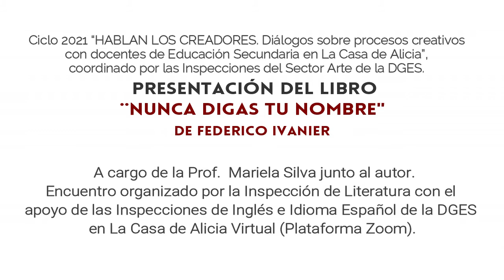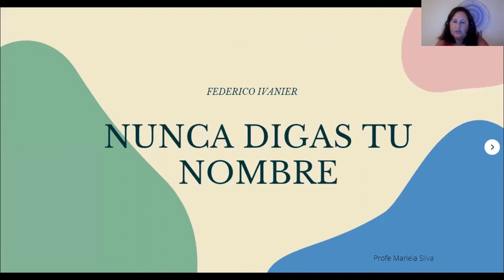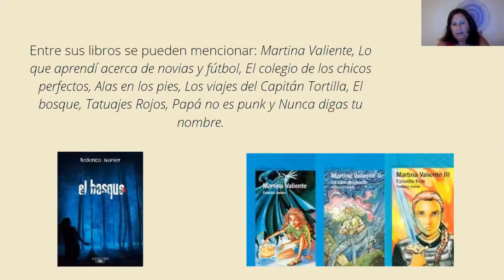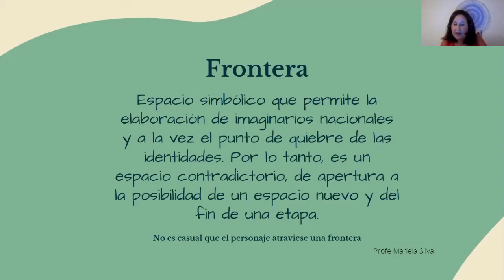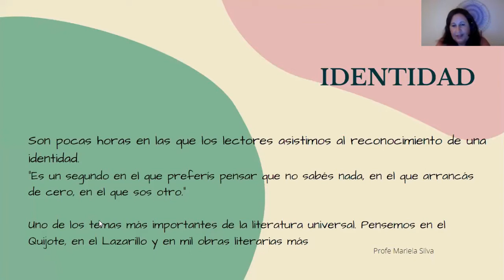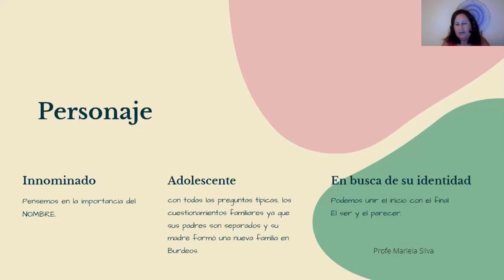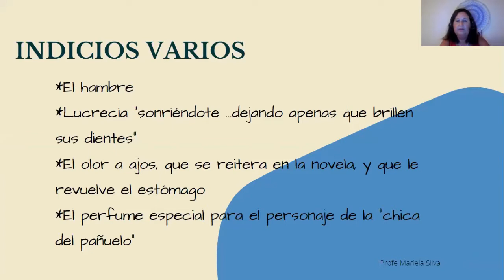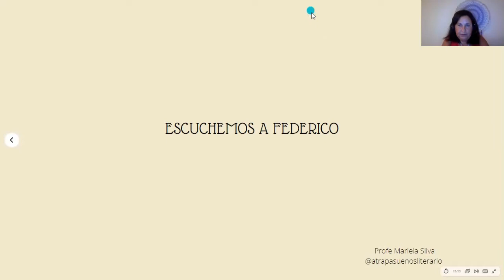Presentación del libro “NUNCA DIGAS TU NOMBRE” de Federico Ivanier.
A cargo de la Prof. Mariela Silva junto al autor. Actividad enmarcada en el Ciclo 2021 “HABLAN LOS CREADORES. Diálogos sobre procesos creativos con docentes de Educación Secundaria en La Casa de Alicia”, coordinado por las Inspecciones del Sector Arte de la DGES.
Organiza: Inspección de Literatura. Apoya: Inspecciones de Id. Español e Inglés. Montevideo, 14 de abril del 2021.